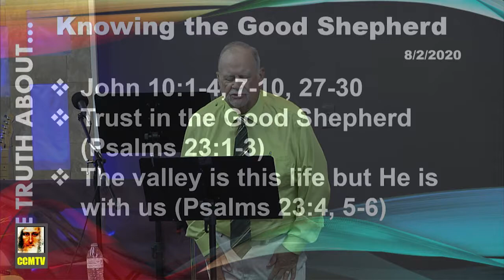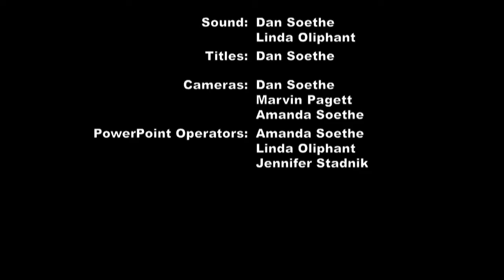SunAm20200802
Knowing The Good Shepherd

Christ Centered Ministries (CCM)
12012 62nd Ave E